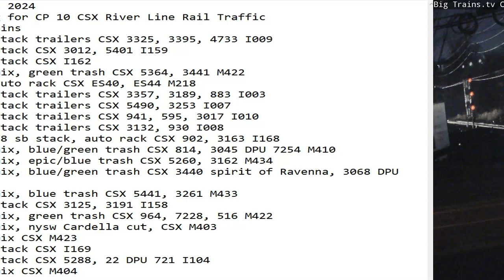January 12 2024 BigTrains.TV CP 10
24 Hrs trains
01:24 nb stack trailers CSX 3325, 3395, 4733 I009
01:45 nb stack CSX 3012, 5401 I159
04:30 sb stack CSX I162
05:01 nb mix, green trash CSX 5364, 3441 M422
06:40 sb auto rack CSX ES40, ES44 M218
07:21 nb stack trailers CSX 3357, 3189, 883 I003
07:54 nb stack trailers CSX 5490, 3253 I007
08:38 sb stack trailers CSX 941, 595, 3017 I010
08:50 sb stack trailers CSX 3132, 930 I008
11:08 11:08 sb stack, auto rack CSX 902, 3163 I168
12:00 nb mix, blue/green trash CSX 814, 3045 DPU 7254 M410
12:28 nb mix, epic/blue trash CSX 5260, 3162 M434
13:39 sb mix, blue/green trash CSX 3440 spirit of Ravenna, 3068 DPU 909 M409
14:03 sb mix, blue trash CSX 5441, 3261 M433
14:38 sb stack CSX 3125, 3191 I158
14:50 nb mix, green trash CSX 964, 7228, 516 M422
17:03 sb mix, nysw Cardella cut, CSX M403
20:01 sb mix CSX M423
20:08 nb stack CSX I169
20:57 sb stack CSX 5288, 22 DPU 721 I104
22:49 nb mix CSX M404